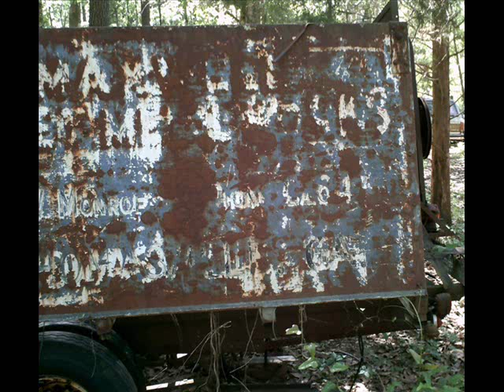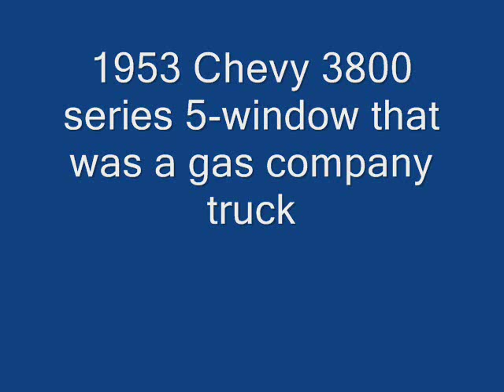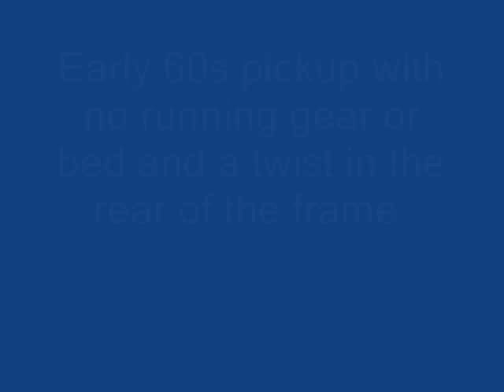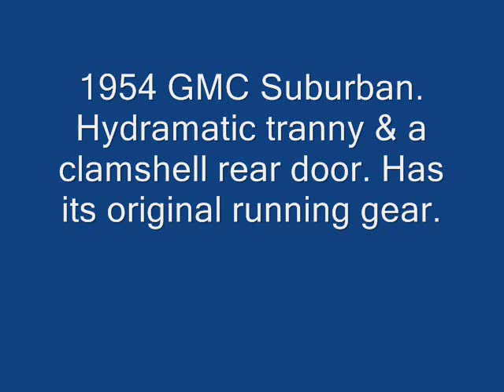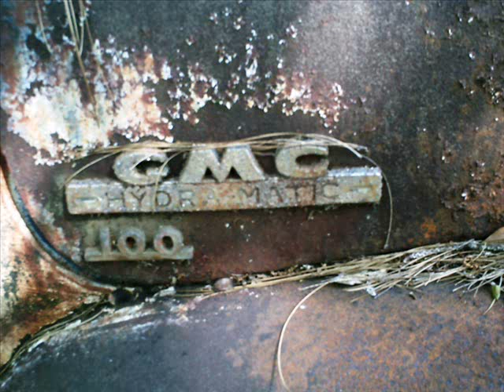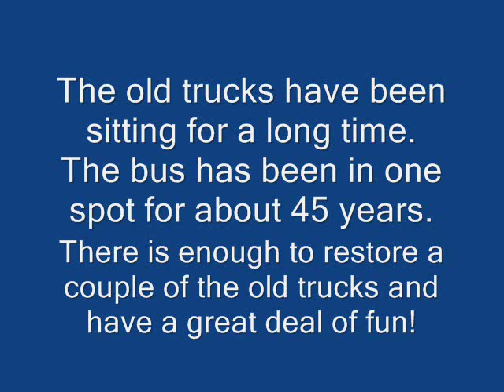Bowties -- Watch the whole thing to see all of the trucks!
Several old trucks, including a 1949 Chevy 1 ton, 1953 Chevy, 1953 GMC, 1954 GMC Suburban, an old city bus (Just found out it has a flathead Ford V8 that is transverse mounted!) and a couple of step vans. I need to find a new home for these vehicles. The vehicles are in Deep South GA and have not run in many years. Also check out the "Restorable C750" video I posted.